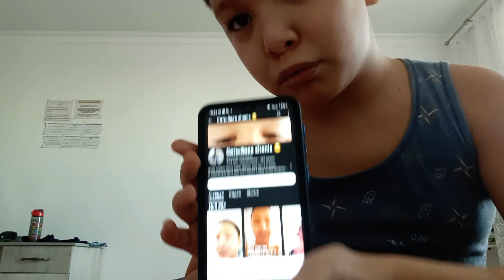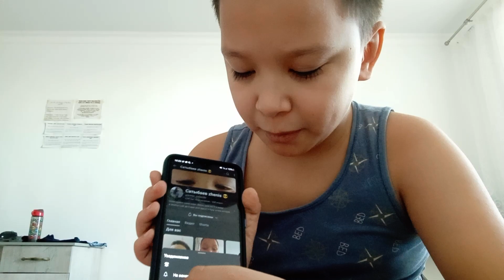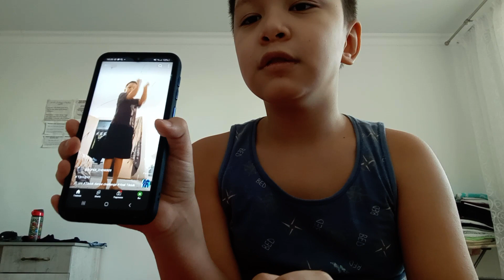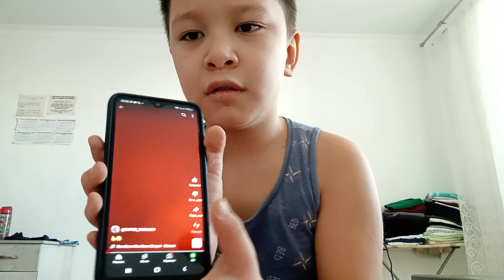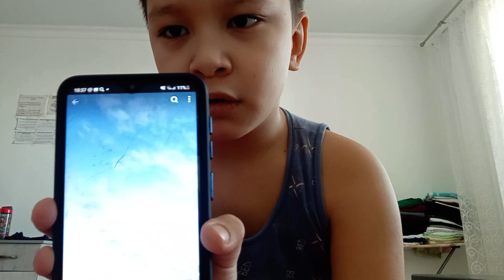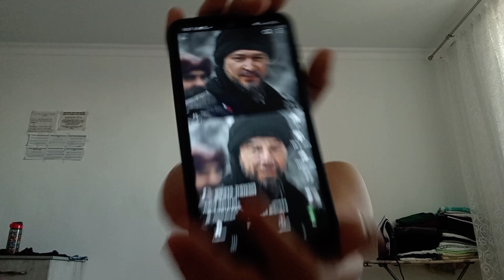24 часа болею на кровати Я Сегодня в школу не пойду